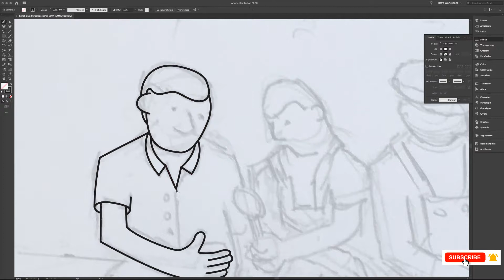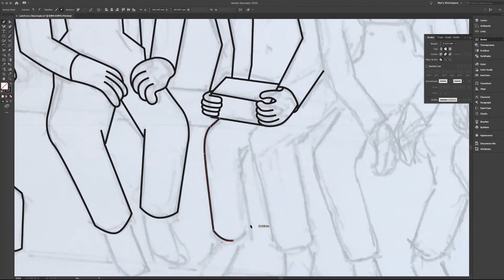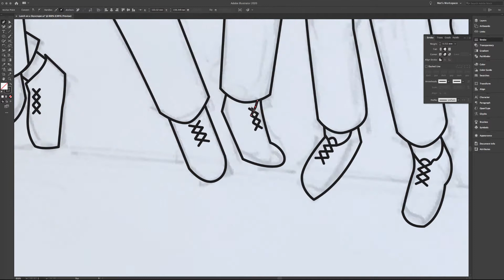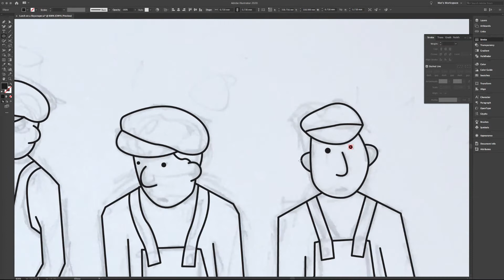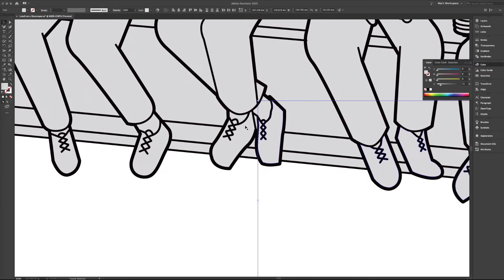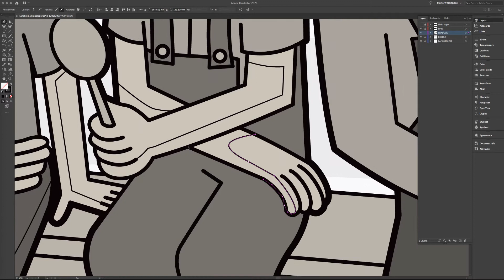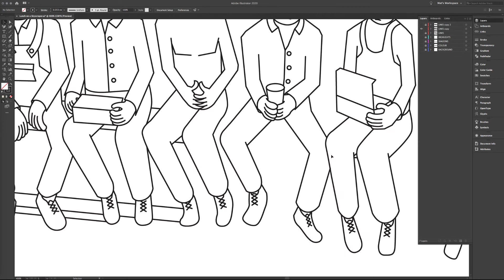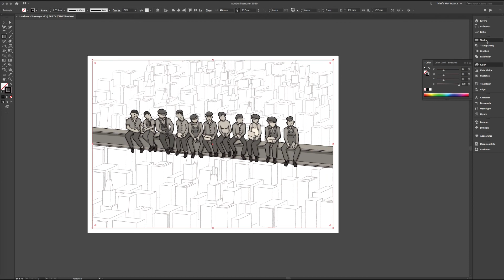Illustrating a FAMOUS photo - Lunch atop a Skyscraper | Time Lapse Vector Illustration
In this video I illustrate the famous black and white photograph 'Lunch atop a skyscraper'. I've always had a deep appreciation for old photography, and this particular photo has always been one of my favourites.

This illustration took me a long time to complete, mainly due to the city scape beneath. But it was a joy to make so I can't complain.

Cheers!